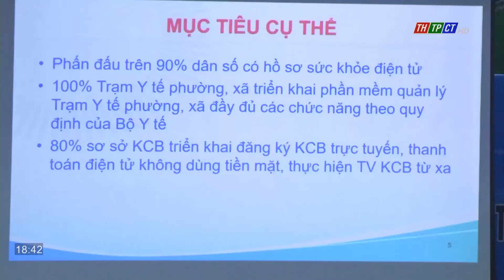Hội thảo chuyên đề chuyển đổi số ngành y tế | Cần Thơ TV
Mục tiêu đến năm 2030, TP. Cần Thơ phấn đấu hình thành nền y tế thông minh với 3 nội dung là phòng bệnh thông minh, khám chữa bệnh thông minh và quản trị y tế thông minh, trọng tâm là y tế cộng đồng.